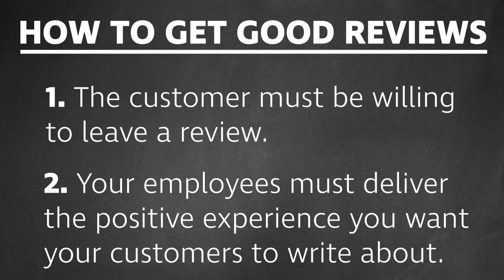How to Get Customers to Leave Positive Reviews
Do you know how to get customer reviews?

Getting customers to review their experience with you is powerful. Before they make a purchase, go to a restaurant, stay at a hotel and more, many customers do online research, which leads them to reviews that help form their opinion of products or services they want to buy—or even the company they want to buy it from. Nothing new there. So, how do you get reviews? Well, the easy way is to ask for them. By the way, I recently interviewed Rupesh Patel on my podcast, Amazing Business Radio, and he shared the “secret sauce” on how he gets amazing guest reviews for his hotels. His recipe can work for any business. I suggest giving that episode a listen. Back to the concept of asking for reviews. I was recently asked about how to get good reviews and I noted that there are at least two requirements. Second, your employees must deliver the positive experience you want your customers to talk or write about. Also consider this: customers who leave reviews fall into two different categories. The first is those who are prone to leave the review without asking. The second is those who are willing to do so if you ask. Either way, if they are willing, then you should make sure the review they write about you is a good one. The only way to make that happen is to give them what they need to do so, which is a good experience. I received terrible service at that hotel! Here is the point. If you want your customers to leave a good review, everyone in your organization must understand that they are all part of what will be graded. Everyone must do their job to ensure the customer has an experience you would want them to share. Hold them accountable and responsible for ensuring the experience is worthy of a good review. Even employees who don’t work on the front line have a place in the customer experience they must understand. In a “behind-the-scenes” supporting role, they take care of someone who directly impacts the customer’s experience—even if they never see the customer. Remember, you want customers to want to come back. You want them to talk positively about you. You want a good review, whether they publish it or not. Make sure your entire team understands the goal, then empower them to go out and achieve it.

This video will answer the following questions and more...

What is the easiest way to get customer reviews?

What types of customers leave reviews?